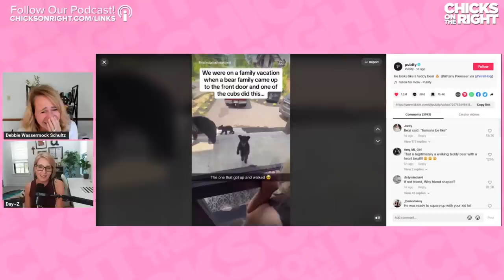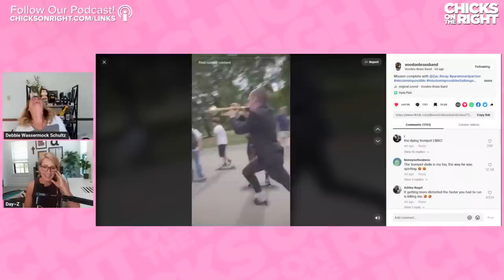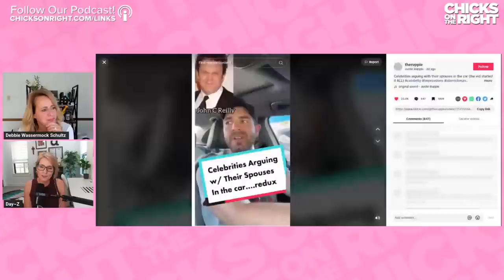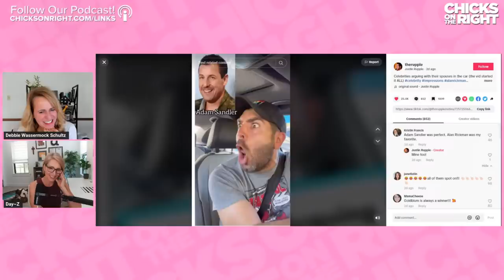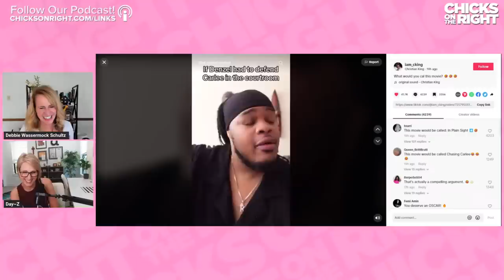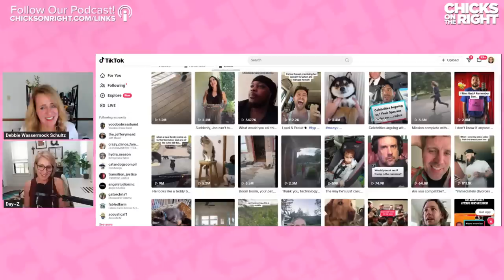Democrats FAILED At Censoring A Censorship Hearing & It Was AMAZING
Sign up for Zach's webinar being held July 25!
Visit or call today for free copy of Zach's "Common Cents Investing Guide" 866-779-RISK

Get your FREE Jumpstart Trial Bag of Ruff Greens - just cover shipping cost - by visiting

- Get the queen size My Pillow for just $19.98 during the 20th anniversary sale! HUGE discounts on everything else!